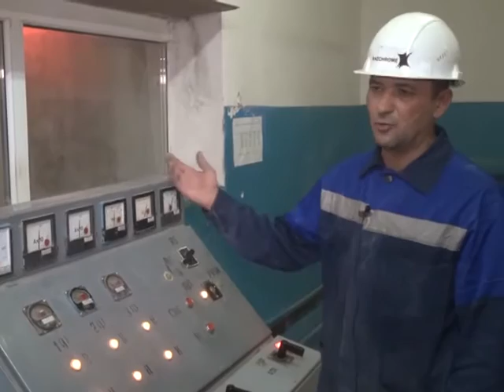Металлурги (Рика ТВ) от 17 июля 2015 года